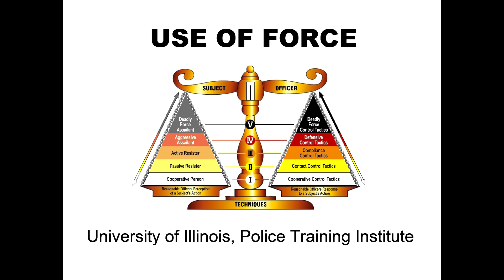Chicago’s Mayor vs Chief of Police and Gun Violence vs Real Solutions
Dora Saves the world , Sometimes , discusses the recent finger pointing amongst Chicago city officials. Here we bring actual solutions that have been proven to work ! Sending prosperous energy to the people in my city !